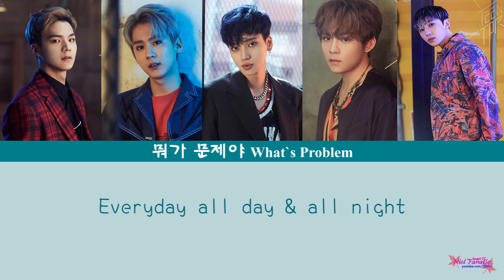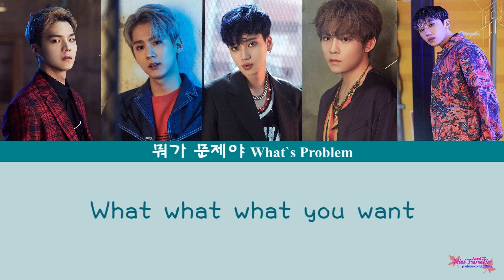【Niel Fanatic】【中字】Teen Top(틴탑)-뭐가 문제야 (What's Problem)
翻譯:網易云音樂
製作:CC(Niel Fanatic)

※嚴禁二傳/二改到其他網站※